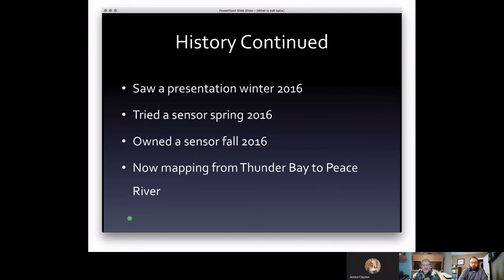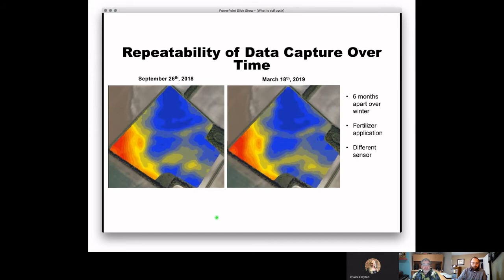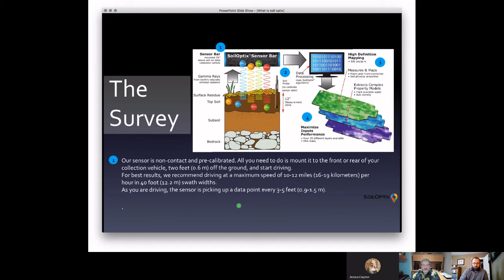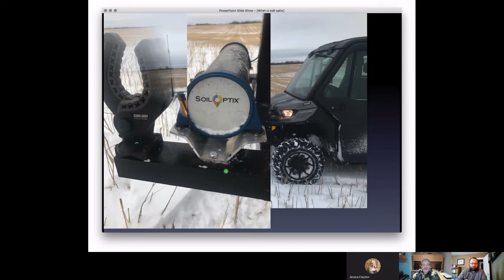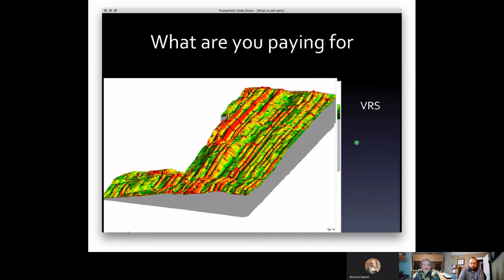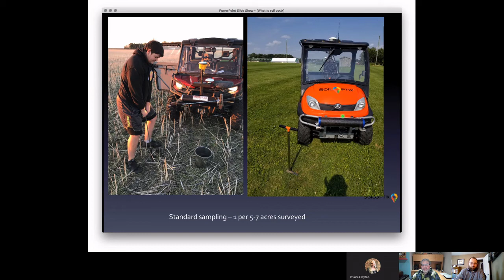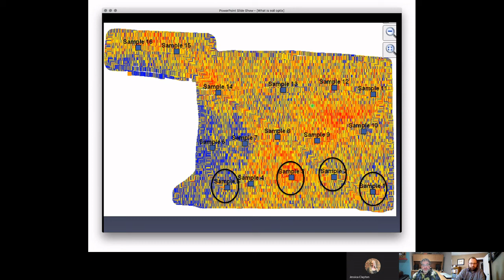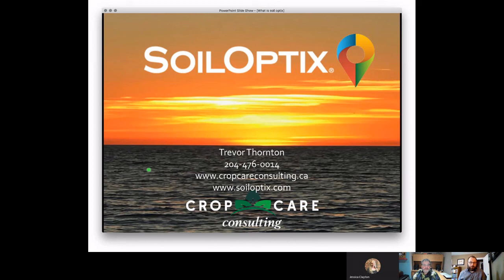Ep 1 Pt 1: Soil Mapping with SoilOptix® - Field Collection, Accuracy & Real-World Setup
In this first episode of the SoilOptix® Tech Talks series, Trevor Thornton from Crop Care Consulting walks us through how SoilOptix® works in the field — from mounting the sensor to collecting gamma radiation data, sample strategy, and why it’s so reliable for years.

You’ll also get a behind-the-scenes look at how the system is adapted for Western Canada’s unique field conditions, including sensor vehicle setup, GPS integration, and real examples of how soil types correlate with sensor readings.